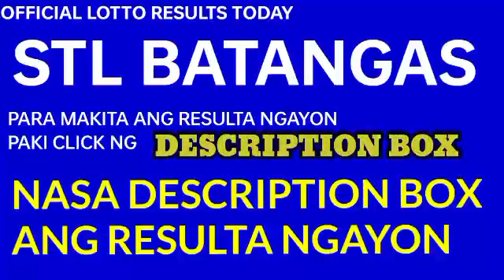Stl Batangas results today November 9, 2022 2ND DRAW lotto stl results today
Stl Batangas Results
1st draw: 12 x 18
2nd draw: 33 x 03
3rd draw: